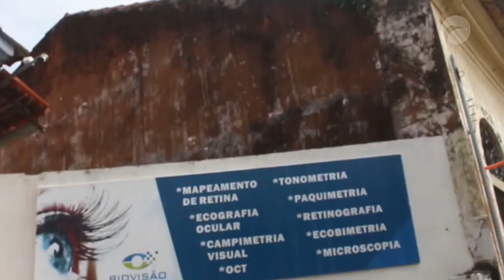Voz das Ruas | (27/05/2021)